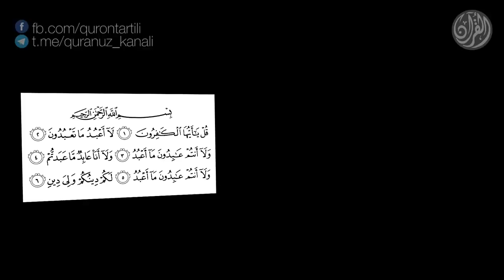Қуръон тартили онлайн 9-дарс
Қуръон тартили онлайн

Қуръони Карим суралари
9-дарс.
Кофирун сураси